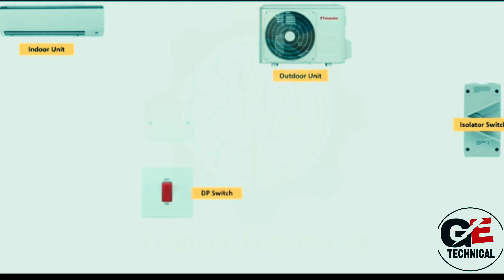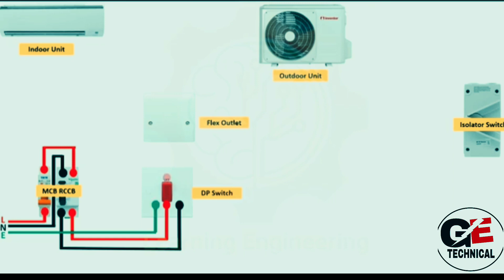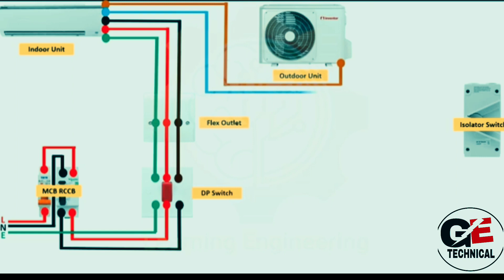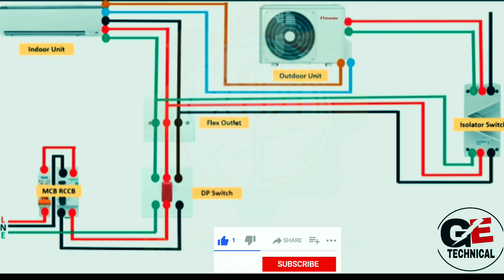AC wiring diagram indoor outdoor unit Air conditioning split ac wiring diagram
Samar experiment
Mr dharoniya